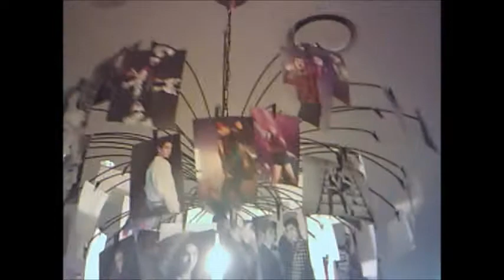SMTown COEX Gift Shop and Cafe